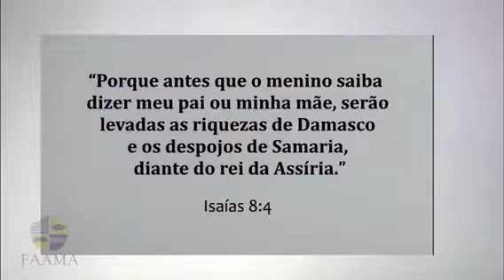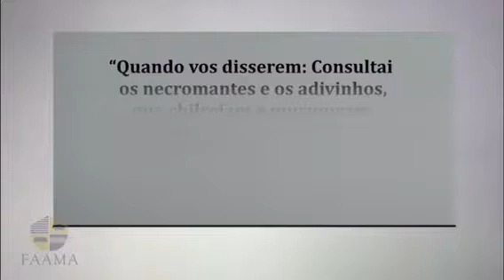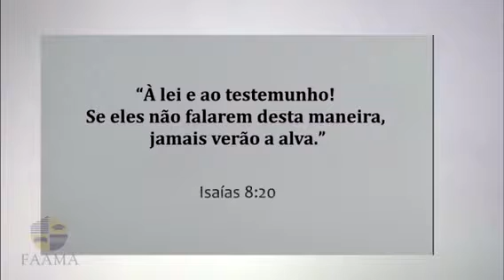Reavivados. ( Isaías 08)